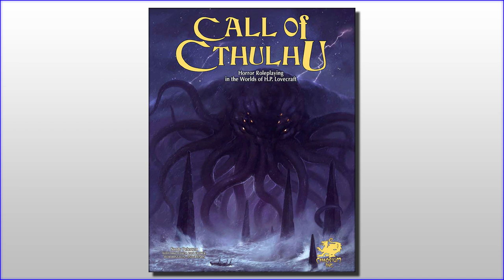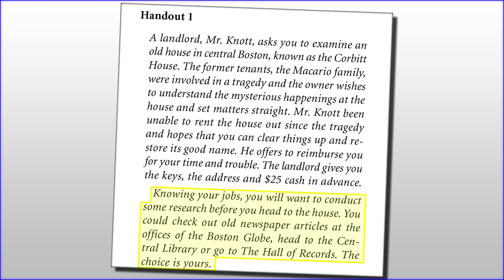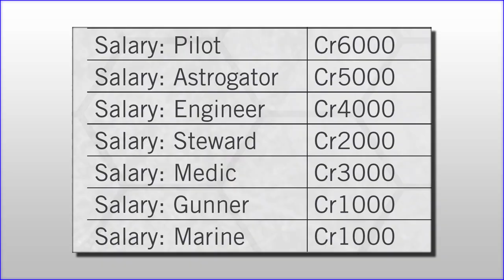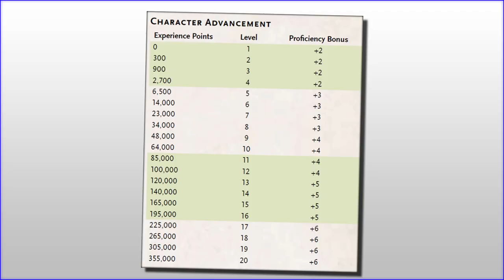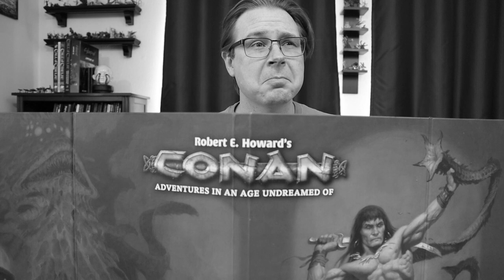Using NPC Companions - Running RPGs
Whether they're a hireling, patron, or mentor, having a NPC companion in your group can be useful. Here's some reasons they're worth considering, how to use them, and what risks to avoid.

Guest starring Jack the NPC and The Gang.